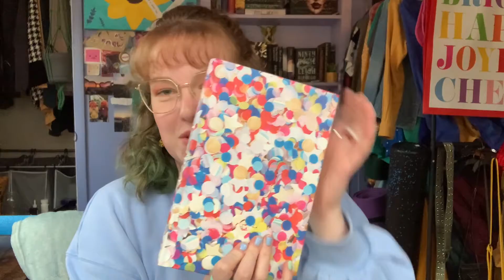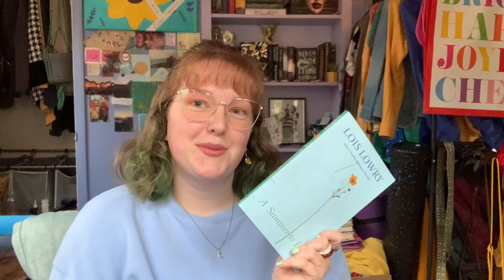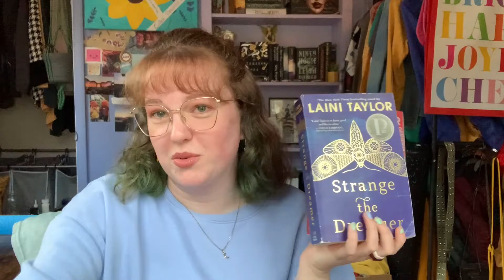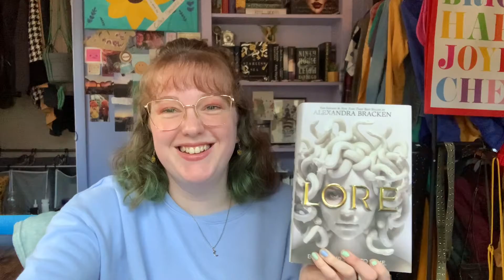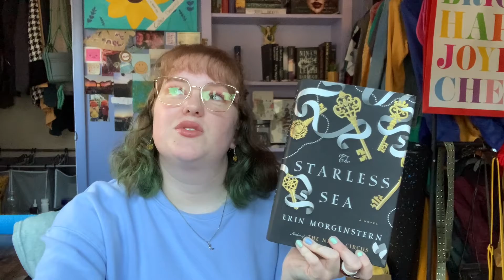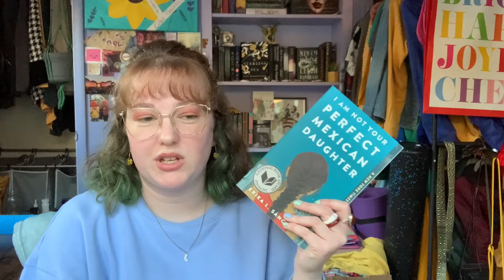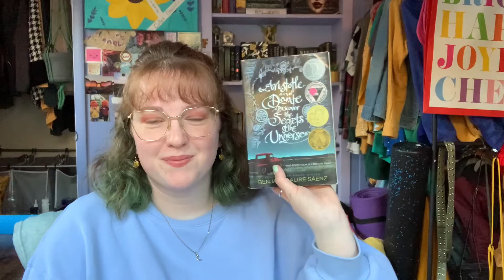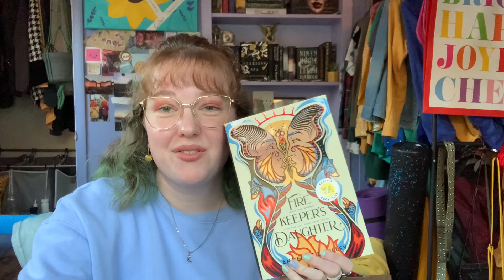21 books from 2021 I can’t stop thinking about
This year I read a lot, so I decided to talk about 21 books that really stuck with me from this year.